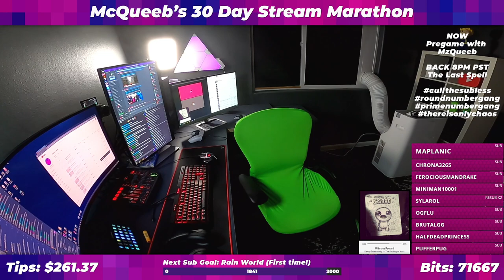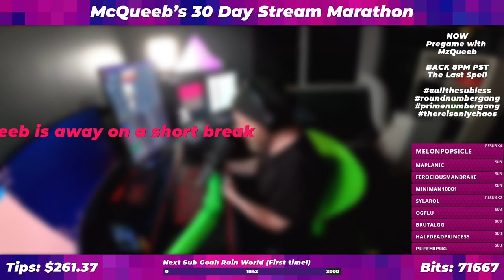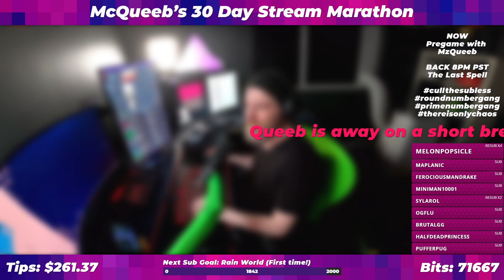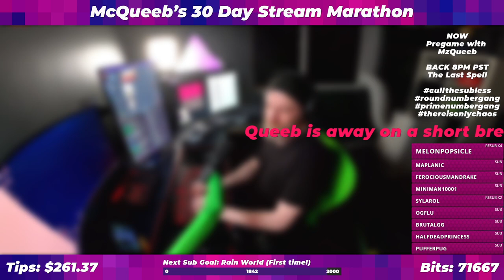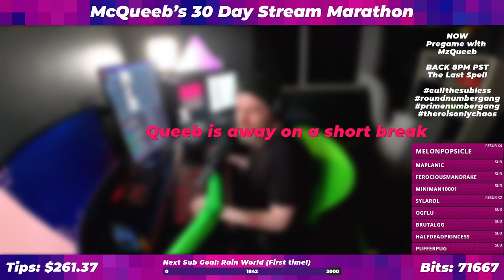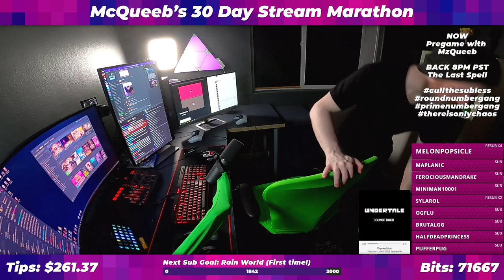McQueeb Subathon Day 27 (A) The Last Spell